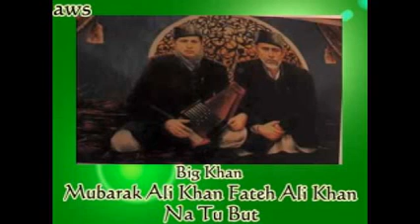Shikwa and Jawab E Shikwa By Ustad Fateh Ali Khan Father of Nusrat Fateh Ali Khan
I am Trying to keep peace in my & neighboring country. If any objection regarding copyrights, You can ask me please.